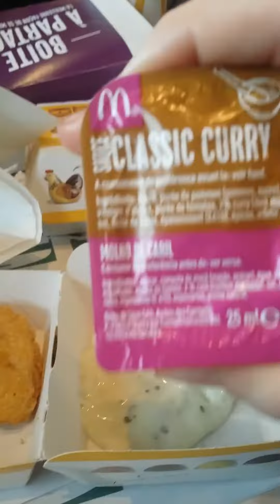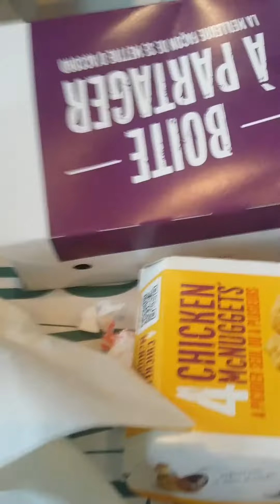Passage à Mc.do avec jaja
La partie 2 à venir